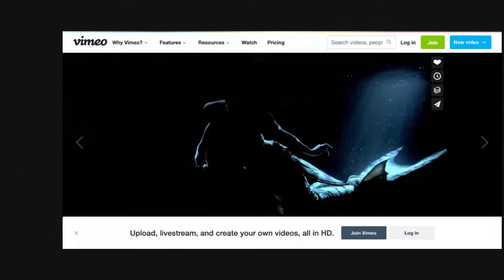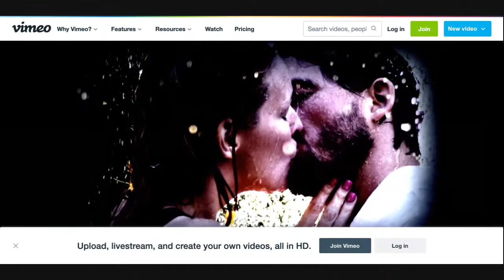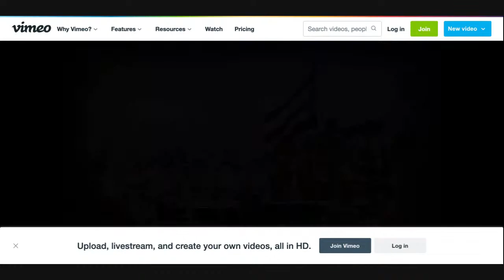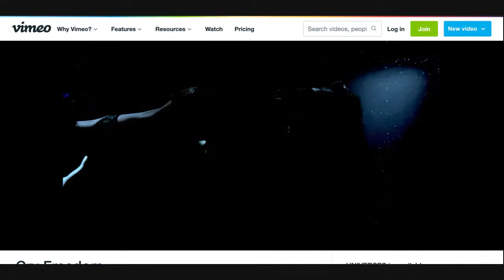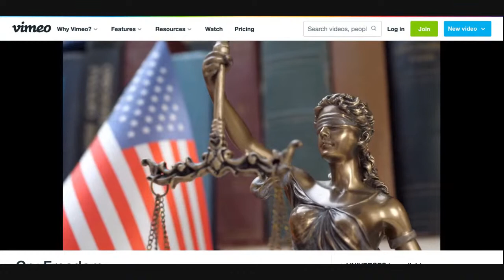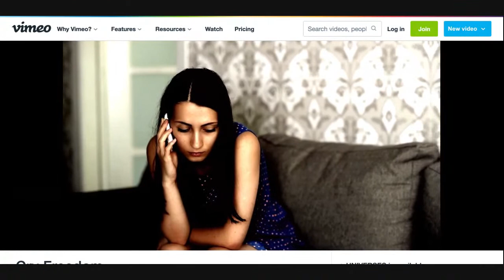The LAB @ LWT: Universes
What’s the story? What are these four cooking up? Get in on this conversation. Get a sneak peek into the creation of MARIA, a new work, from the beginning stage. Begin the journey with Mildred Ruiz-Sapp and Steven Sapp (UNIVERSES) as they move to ink a black page, accompanied by their collaborators, Laurie Woolery and Tony Taccone.

The LAB @ LWT is a recurring space for thinking together about the world of arts, politics, and ideas.

These events are curated by local and national artists who are in residency at our theatre the month prior to their event. The subjects that will be explored in The LAB will be as dynamic as the artists that host them. In a time where change is the status quo, join The LAB for an empowering venture into curiosity, innovation, and creation in real time.

*The LAB is made possible by the support of The Andrew W. Mellon Foundation.